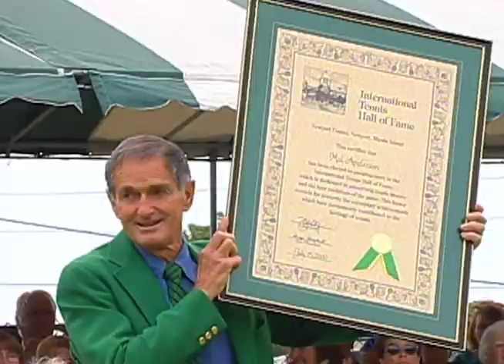Malcolm Anderson: Hall of Fame Induction Speech, 2000